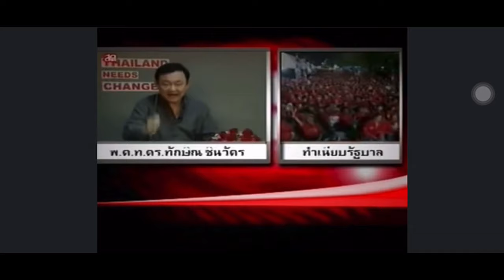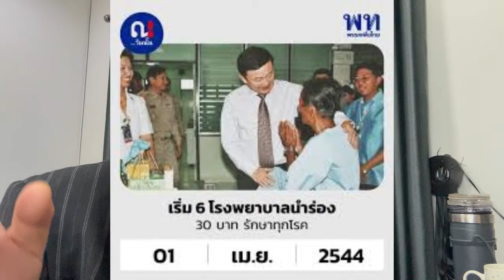ประวัติ ทักษิณ ชินวัตร เพื่อไทย (rerun)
ทักษิณ ชินวัตร เป็นบุคคลที่มีชีวิตเรื่องราวที่น่าสนใจ เขาเคยเป็นนายกรัฐมนตรีที่ได้รับการเลือกตั้งโดยเสียงข้างมากและครองอำนาจอยู่นาน แต่ก็ต้องพบกับความขัดแย้งทางการเมืองอย่างรุนแรงจนถูกปลดออกจากตำแหน่ง

แต่ก่อนหน้านั้น เขาเป็นเจ้าของธุรกิจโทรคมนาคมและพลังงานรายใหญ่ ที่สามารถสั่งสมทรัพย์สินเป็นมูลค่ามหาศาลได้อย่างไร และมีที่มาที่ไปในวงการธุรกิจอย่างไรบ้าง?

เมื่อก้าวเข้าสู่เส้นทางการเมือง เขาได้นำนโยบาย "ไทยรักไทย" มาใช้ในการหาเสียงจนประสบความสำเร็จ แต่ระหว่างดำรงตำแหน่งก็มีประเด็นถกเถียงมากมายจนนำไปสู่การรัฐประหารในที่สุด

หากใครสนใจอยากรู้เบื้องหลังชีวิตและเรื่องราวของ ทักษิณ ชินวัตร คนนี้มากขึ้น สามารถรับชมได้จากคลิปประวัตินี้เลย

ในคลิปจะมีการเล่าถึงจุดเริ่มต้นและพัฒนาการสร้างอาณาจักรธุรกิจ การเข้าสู่การเมือง ตลอดจนเหตุการณ์สำคัญๆ ในชีวิตของเขา พร้อมทั้งการวิเคราะห์และแสดงความคิดเห็นจากนักวิชาการด้านต่างๆ

การชมคลิปประวัตินี้จะช่วยให้เราเข้าใจภาพรวมของทักษิณมากขึ้น และทำให้เรามีข้อมูลเพียงพอที่จะตั้งคำถามสำคัญ เช่นว่า เหตุใดเขาจึงประสบความสำเร็จในธุรกิจการเมืองได้มากมาย? สาเหตุที่แท้จริงที่ทำให้เขาต้องหลบหนีออกนอกประเทศนั้นเป็นอย่างไร? บทบาทและความสำคัญของเขาในประวัติศาสตร์การเมืองไทยเป็นเช่นไร?

หากใครกำลังสนใจเรื่องราวของทักษิณ ชินวัตร ก็ควรไม่พลาดคลิปนี้ ที่จะเปิดมุมมองใหม่ๆ และชวนให้ตั้งคำถามสำคัญเพื่อไขรหัสชีวิตของบุคคลสำคัญคนนี้